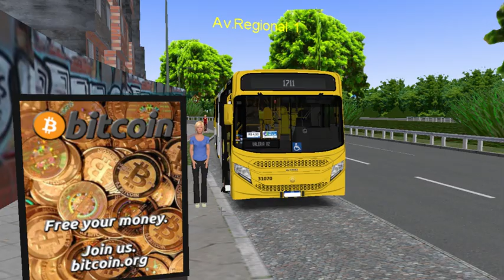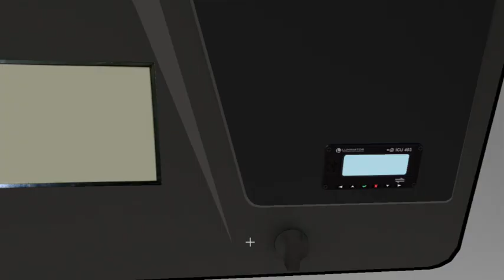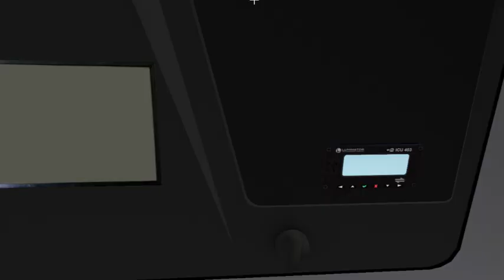Omsi 2 - Mapa Metropole Salvador - Linha 1711 T.A.Claras x Valeria R2 - Caio Vip 5 -Plataforma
Onibus: Caio Apache VIP 5 - PADRAO Salvador of 1721
skin:Marcos Paulo
Mapa:METROPOLES SALVADOR